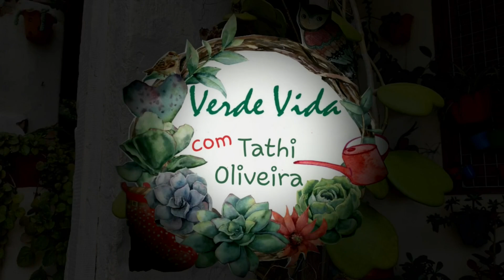5 DICAS DE COMO NÃO MATAR SUAS PLANTAS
5 DICAS DE COMO NÃO MATAR SUAS PLANTAS

Seja membro do canal e me ajude a polinizar o bem que sentimos por cuidar das nossas plantas.

Obrigada pela visita abelhinha e volte sempre (voando).

 Bj. Tathi Oliveira